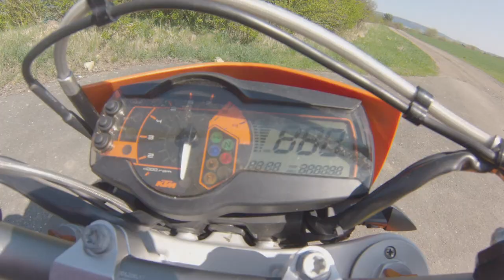Summer 2018 Official Trailer / Der Böker / KTM 690 SMC /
Hier der offizielle Trailer für das neue Video Summer 2018!